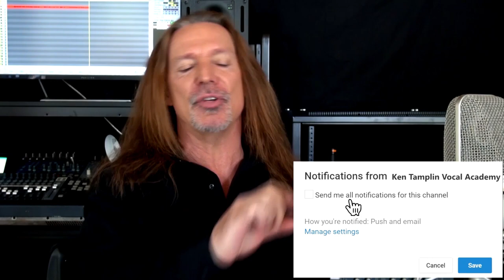Ann Wilson | Stairway To Heaven | Vocal Coach Reaction | Ken Tamplin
Today’s reaction is a performance by Heart paying homage to one of the most iconic bands in music: Led Zeppelin.

Ann Wilson takes on their equally iconic song “Stairway To Heaven”, in a performance in front a star-studded cast at the Kennedy Center.

Among the audience were Led Zeppelin members Jimmy Page and Robert Plant along with a host of other celebrities.  Ann was definitely up for the challenge and did a great job of honoring the song while also giving it a little of her own "Heart" flare.

Ann’s tone is very similar to Robert Plant’s so she actually is a great person to be taking on one of his tunes.

I really enjoyed the performance and it was fun watching the reactions from Robert and Jimmy as they listened to their music be redone by such a classic band as Heart.

I’m looking forward to hearing what you all thought of the video. Please be sure to share your feedback!

Ken Tamplin Vocal Academy -Where The PROOF Is In Then Singing!

Here are some of my Led Zeppelin Covers